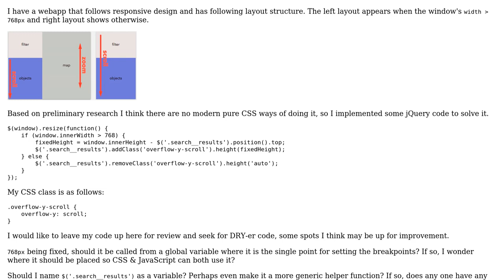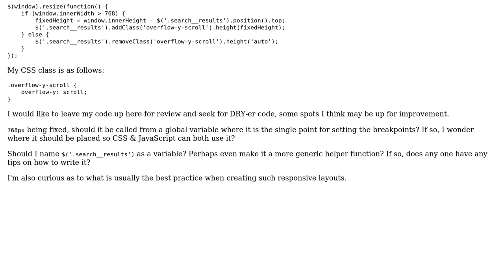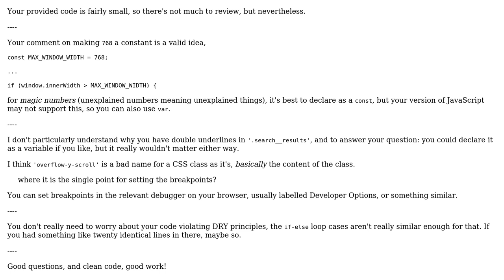Code Review: Setting fixed height panes based on window's width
With thanks & praise to God, and with thanks to the many people who have made this project possible! | Content (except music & images) licensed under CC BY-SA | Music | Images & others | With thanks to user Quill user Jamal user Chris Yeung and the Stack Exchange Network Trademarks are property of their respective owners. You are responsible for your own actions.